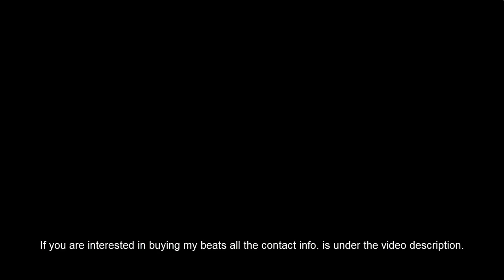NEW!! French Montana x Swae Lee x Rihanna Type Beat - Trip To The Islands (GIMI Productions)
Hello Youtube!

This is my new Collaboration Produced by GIMI Productions and SXLO

This time we made a French Montana x Swae Lee x Rihanna Type Beat 2018.
It's a dancehall afrobeat instrumental Beat 2018.